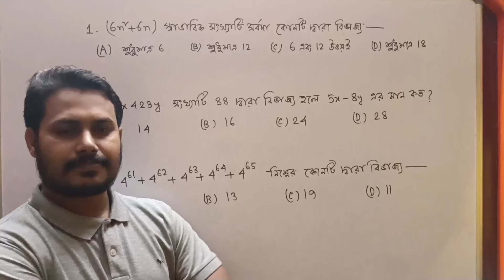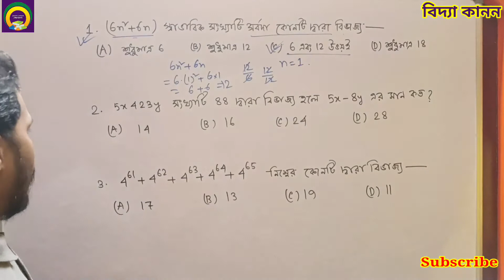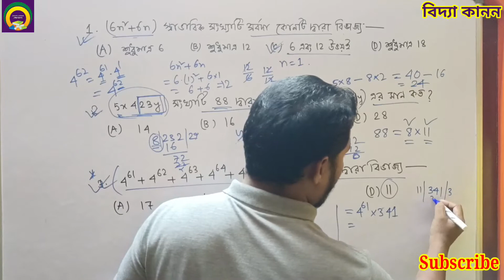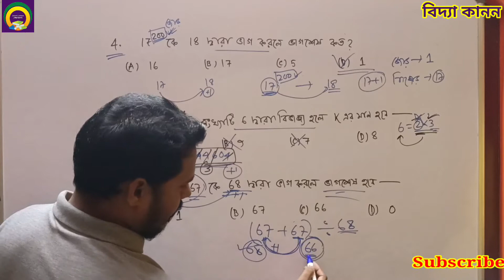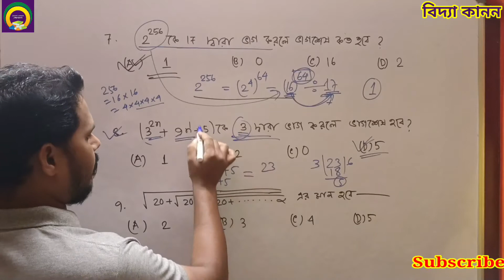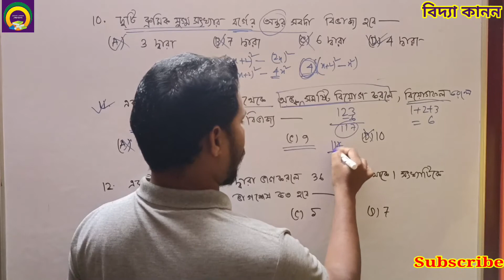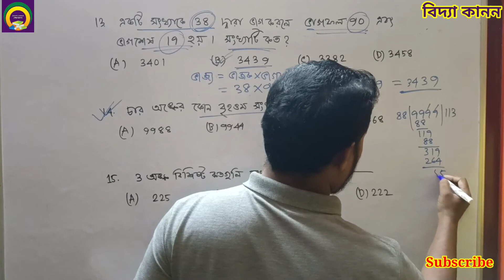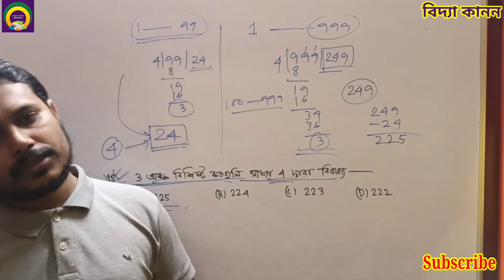🎯 প্রাইমারি টেট ২০২২। গণিত মক টেষ্ট। primary TET preparation। কমন যোগ্য প্রশ্ন।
correction: 8 নম্বর প্রশ্ন: ভাগশেষ হবে অপশন (B) 2
5 কে আবার তিন দিয়ে ভাগ করতে হবে ।
ভাগশেষ হবে ২
২৩ কে ৩ দিয়ে ভাগ করলে ভাগশেষ হবে ২

গণিত পেডাগগি
math pedagogy
bastob sonkha
বাস্তব সংখ্যা
পরিবেশ বিদ্যা
upper primary
assamtet preparation